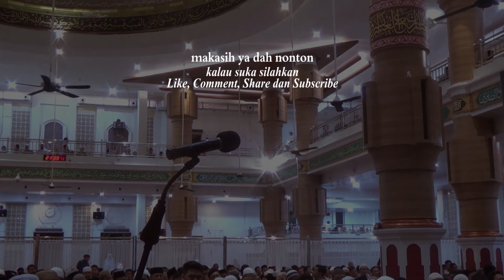3 IRAMA BERBEDA, Tarawih Malam Ke 19 Ramadhan (QS. An Nisa' : 43-77) Syeikh Hammam ش همام تاج السر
Shalat tarawih Malam Ke 19 Ramadhan Syeikh Hammam Taj Alsir ش همام تاج السر
QS. An Nisa' : 43-77
Masjid Agung Al Makmur (OMAN) Banda Aceh